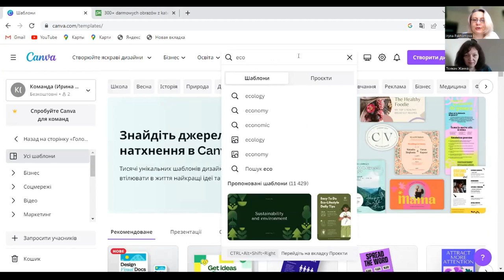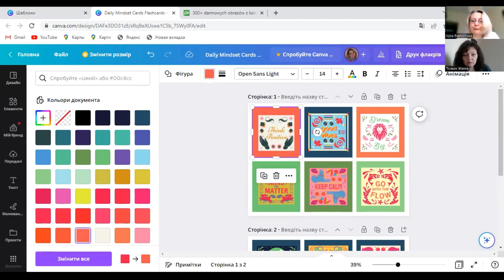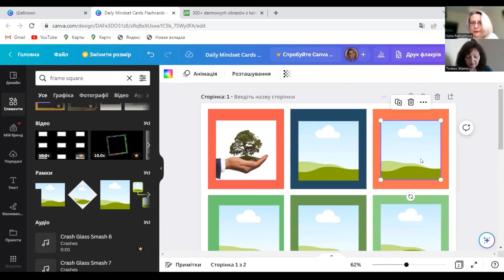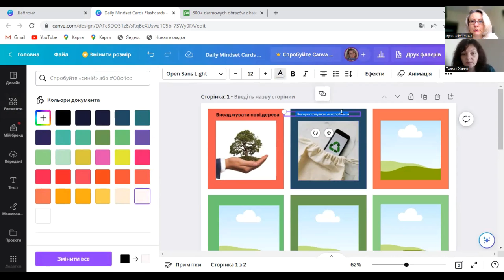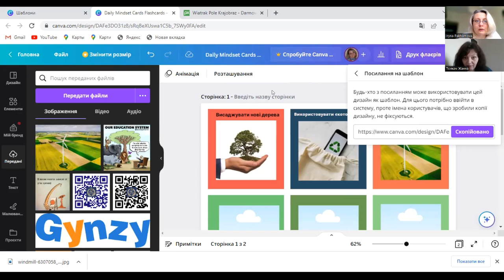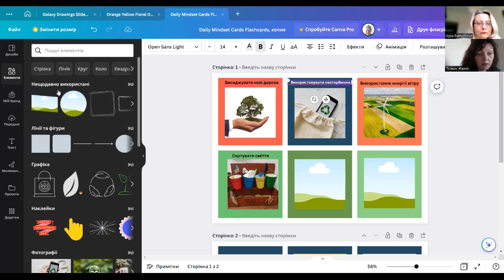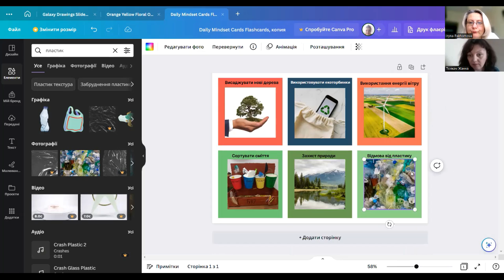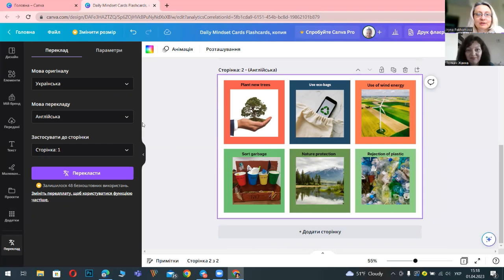Саnva: як створити дидактичні картки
Вітаю усіх!
У цьому відео ми покажемо вам, як створити дидактичні картки на екологічну тему у Canva легко та швидко. Дізнайтеся, як використовувати шаблони та інструменти, щоб зробити картки швидко та познайомтесь із можливістю автоматичного перекладу цих карток на іншу мову за допомогою ресурсу Canva.
Приєднуйтесь!